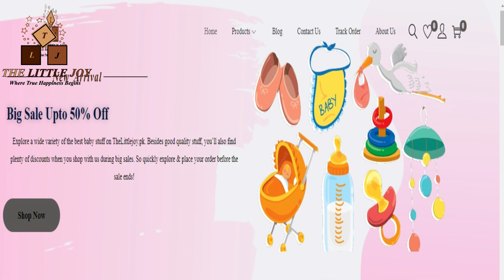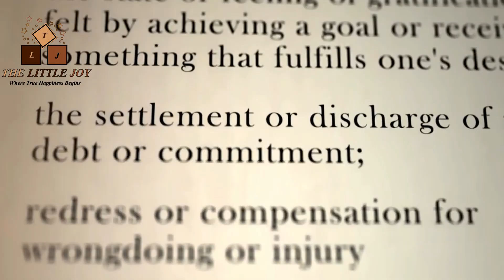Welcome to The Little Joy Intro in Urdu / Hindi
Do you want your child to have the best possible start in life? Then go to the little joy online shop We have everything you need to keep your child happy, healthy, and learning.
At The Little Joy, our mission is simple: we aim to bring happiness and joy into the lives of parents and their little ones. We understand that when your child is comfortable and calm, it brings relaxation and happiness to you as well. That's why we're dedicated to fulfilling every requirement of parents and children alike.
Our goal is to provide you with a one-stop platform where you can easily find all the products you need, without the hassle of visiting a physical store. We believe that online shopping should be easy and hassle-free, allowing you to spend more precious time with your loved ones. You can even add items to your wish list for future purchases, making your shopping experience even more convenient.
Here's a glimpse of the vast variety of products we offer:
• Baby garments
• Feeding bottles
• Other feeding accessories
• Baby gear
• Furniture items
• Bath items
• Kids' toys
• School items
• Stationery and much more
We also cater to mothers with a range of fashionable and essential products. Everything you need is just one click away Plus, we have plenty of discount offers waiting for you, so don't miss out on this opportunity.
Always remember, your happiness and that of your loved ones are just one click away with The Little Joy!